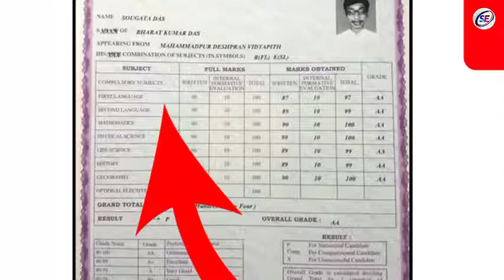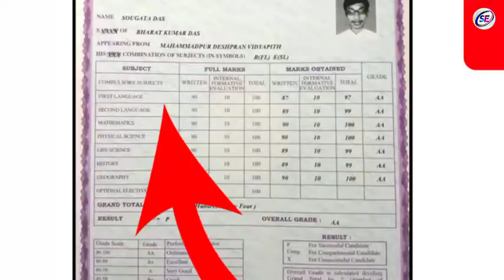রেজাল্ট দেখার পর এই কাজটি করো। madhyamik result check 2022 | WB ma...